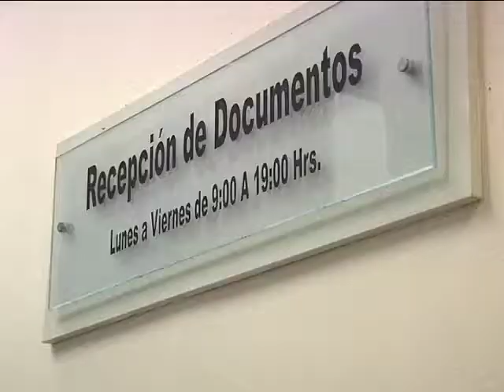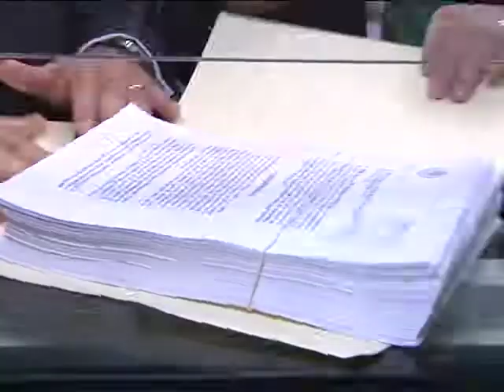Presenta NL iniciativa de Ley de Desarrollo Urbano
NCS Monterrey, Nuevo León, 6 de septiembre de 2017.- Proyecto estatal es un esfuerzo innovador de vinculación entre actores para la planeación, contempla mecanismos de coordinación metropolitana e incluye inquietudes de expertos urbanistas, municipios y grupos legislativos.

Asumiendo su rol como rector de la planeación y ordenamiento territorial de Nuevo León, la Secretaría de Desarrollo Sustentable presentó hoy ante la Oficialía de Partes del Congreso del Estado una iniciativa de Ley de Desarrollo Urbano.
La propuesta es resultado del trabajo en conjunto con los múltiples actores involucrados en el diseño de la ciudad, apostándole a conseguir una gestión metropolitana efectiva y a generar las más altas condiciones de calidad de vida para la zona metropolitana de Monterrey y el estado de Nuevo León.